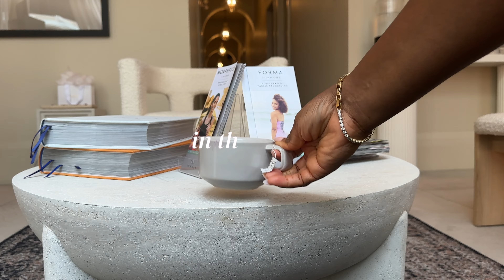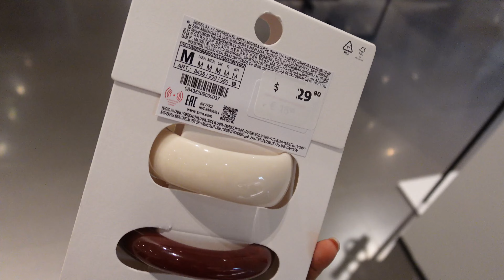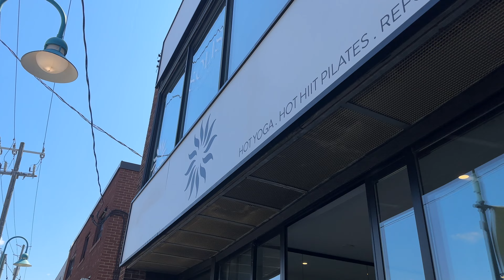LIVING IN TORONTO VLOG #25 | SPA DAY, PILATES, ZARA HAUL, BTS SHOOT DAY | THE ALMA CHRONICLE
Hello, my lovelies, this vlog is coming a lot later than it is supposed to, but that's because I was in Nigeria for 2 weeks and uploading was such a hassle! The next vlog is a Lagos vlog, which I know you guys LOVE!

In the meantime, sit back, relax and enjoy!!!